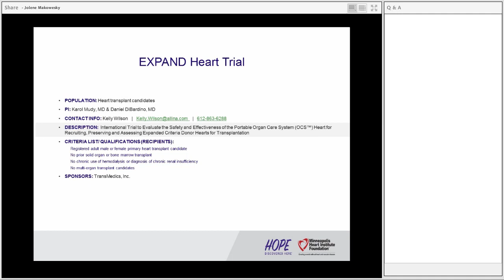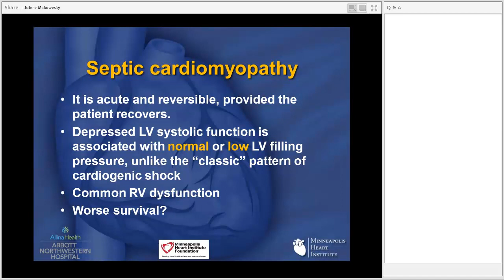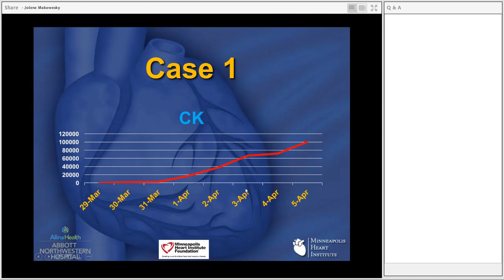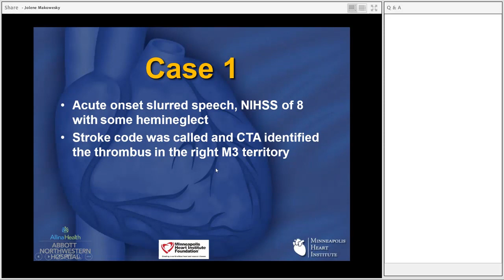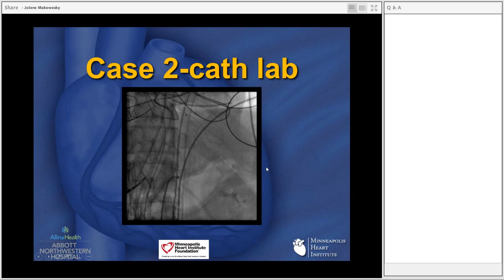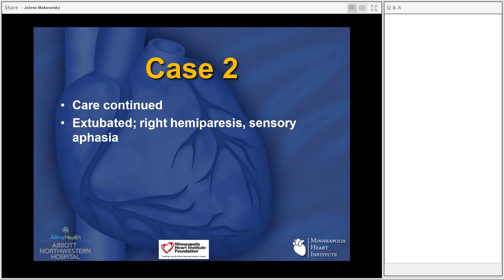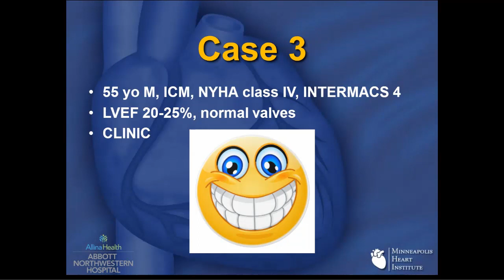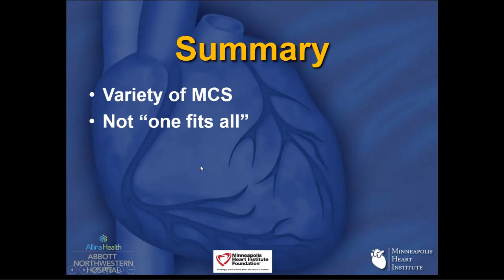Karol Mudy - Mechanical Circulatory Support for Postcardiotomy Shock - 10/16/2017